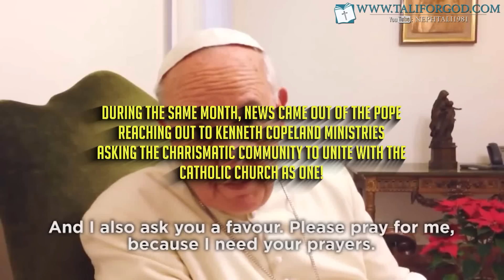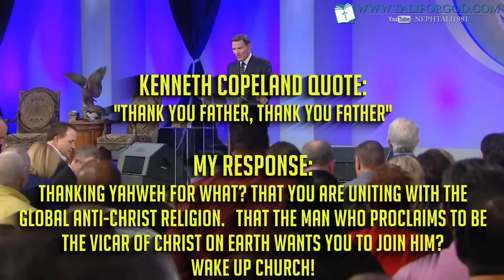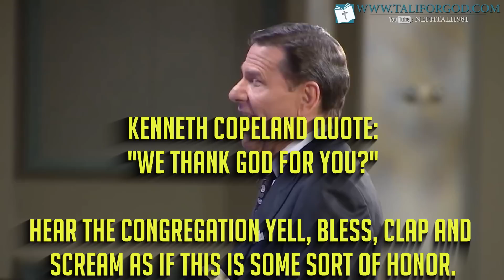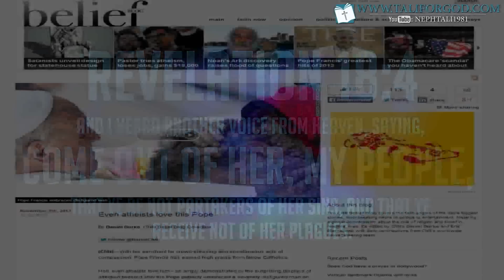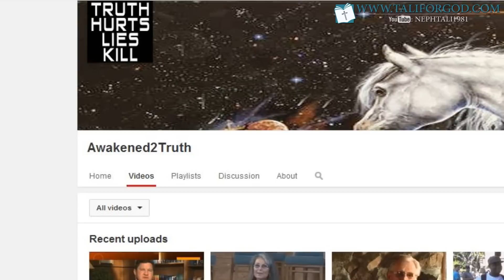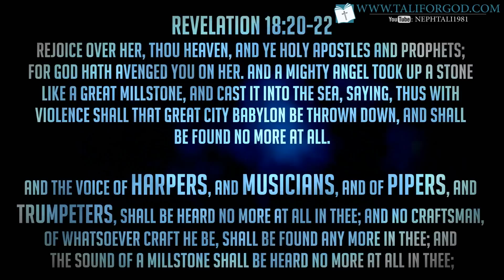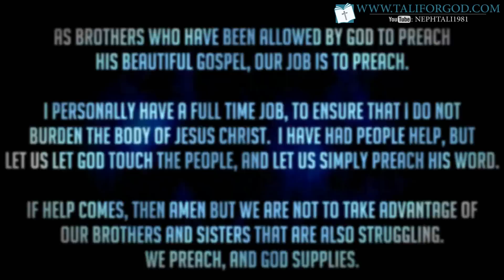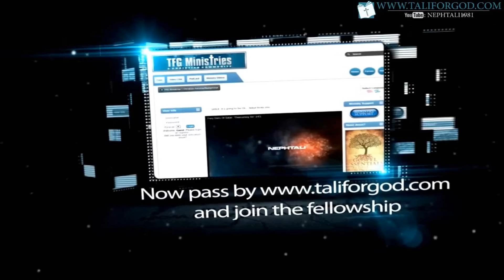Truth Hurts, Lies Kill: Hillsong/Islam, The Pope/Copeland, Corrupt Christian Music!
FB Video also uploaded on Vimeo and Daily Motion